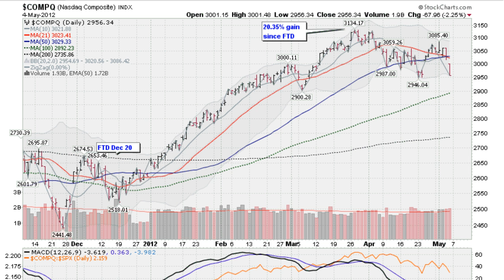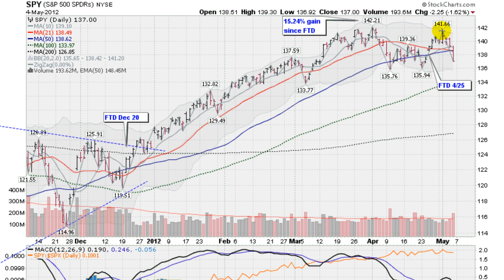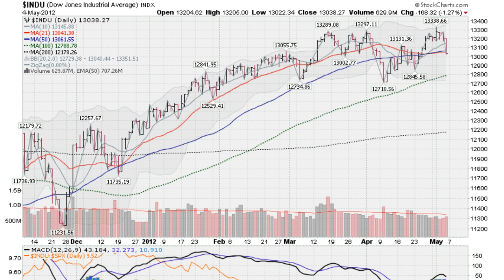STOCK MARKET FORECAST 5/6/12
Markets are back in a "correction." Find out what this means to your portfolio. Stocks are back in a "Confirmed Rally." Trader Mark (Mark Gordon) analyses the markets using his unique technical analysis and insights. Mr. Gordon offers stock picks and manages an online portfolio that you can trade along with.